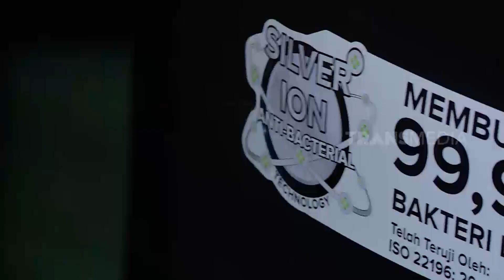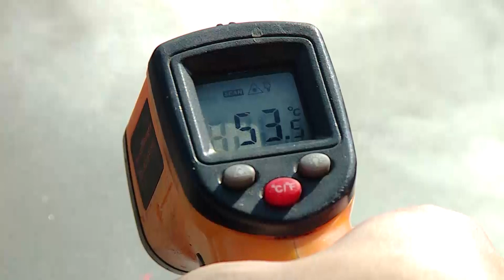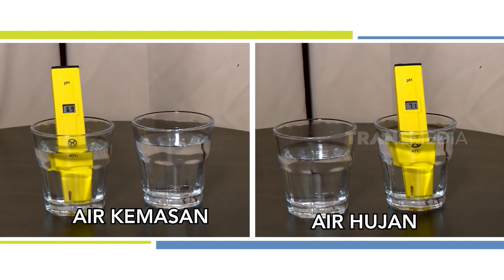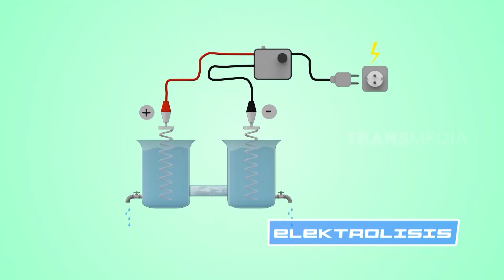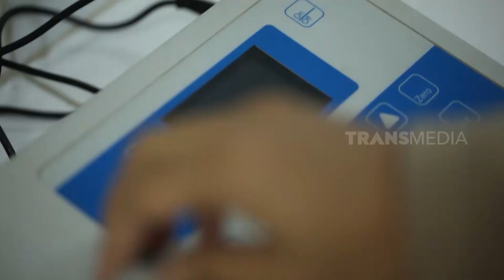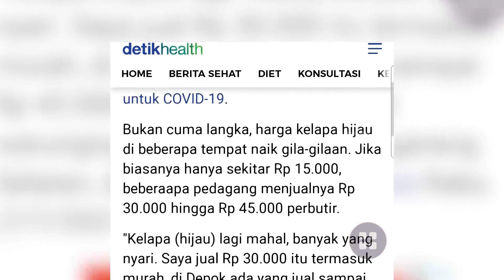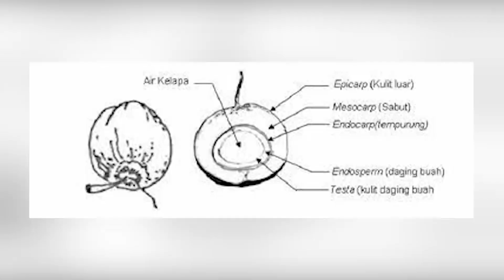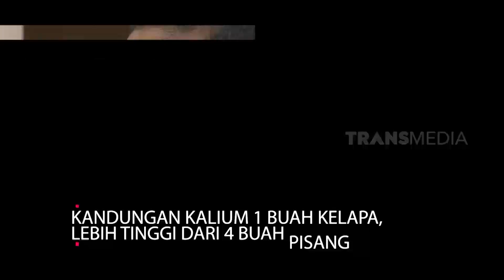[FULL] We & Water | SI UNYIL (06/08/21)